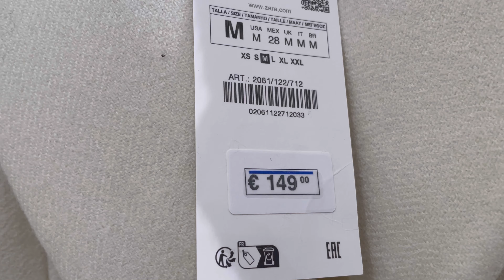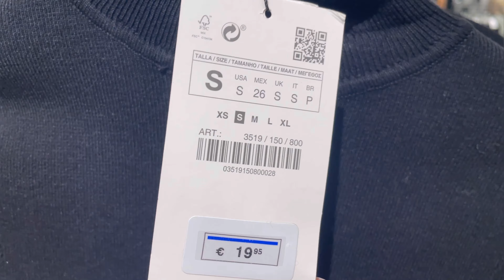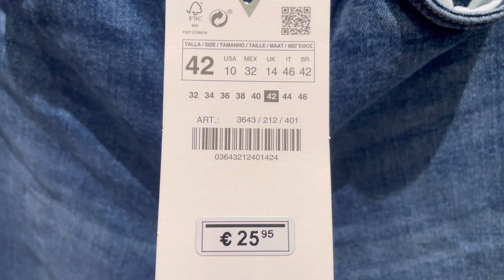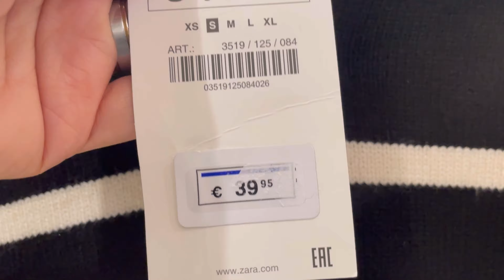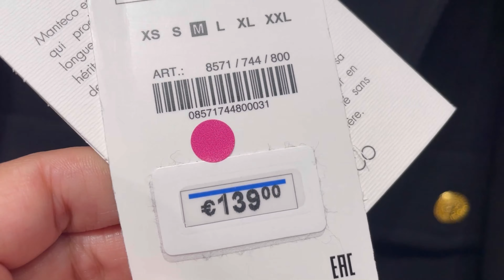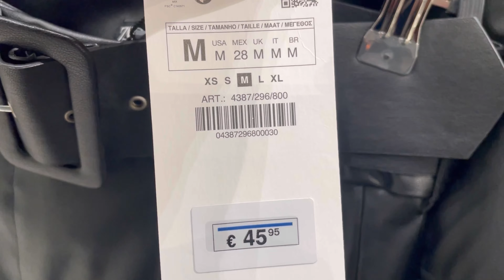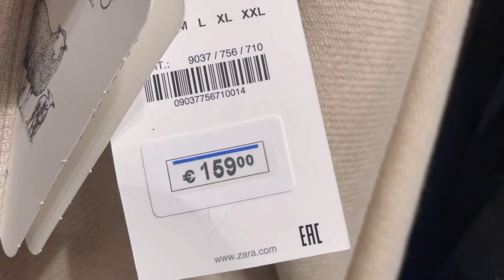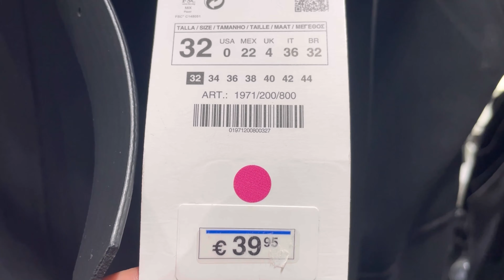ZARA WOMEN’S NEW COLLECTION / END DECEMBER 2022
ZARA NOUVELLE COLLECTION FEMME / FIN DÉCEMBRE 2022
ZARA NUEVA COLECCIÓN MUJER /DICIEMBRE 2022
WHAT’S NEW IN ZARA  2022
ملابس زارا النسائية 2022 -٢٠٢٢